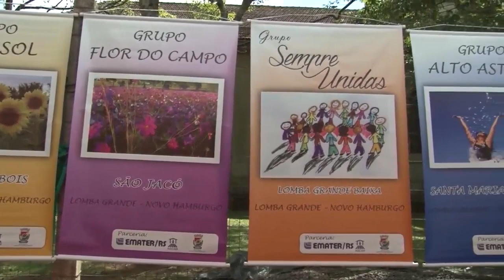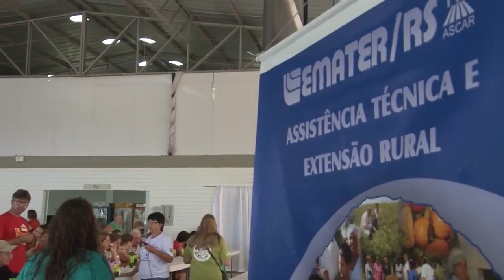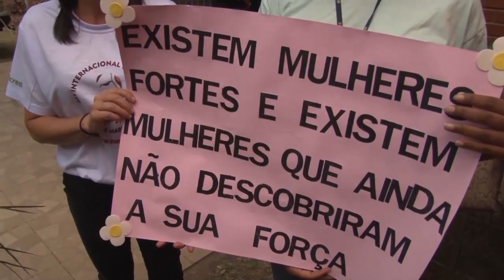Dia da Mulher: Encontro de trabalhadoras rurais é realizado em Novo Hamburgo - Rio Grande Rural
“Seja uma mulher que levanta outras mulheres.” - Com esse tema, foi realizado o Encontro Regional de Mulheres Trabalhadoras Rurais no salão da Igreja Evangélica de Lomba Grande, em Novo Hamburgo (RS), em comemoração ao Dia Internacional da Mulher. (Ellen Bonow - Paulo Carneiro)

Programa #1109